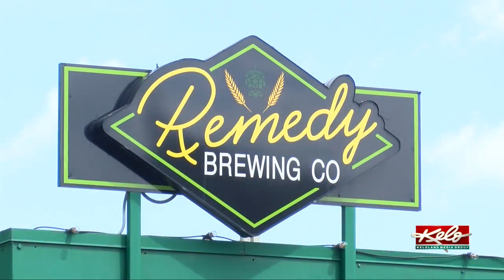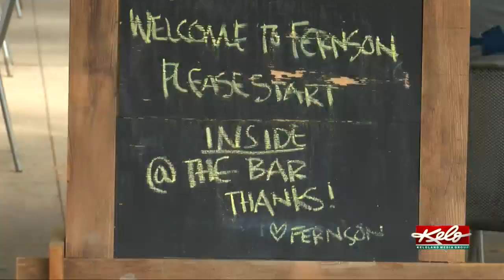Breweries see a steady increase in customers returning to downtown